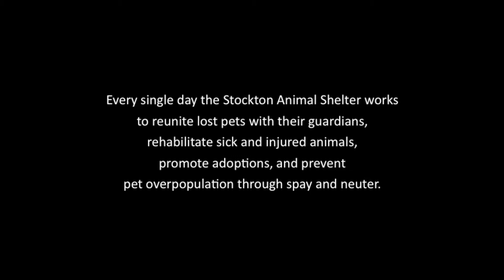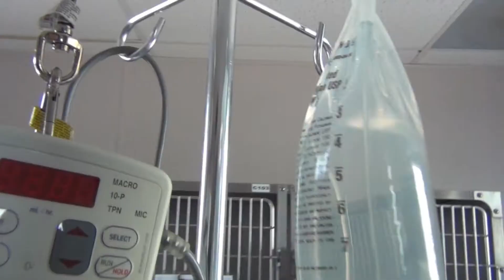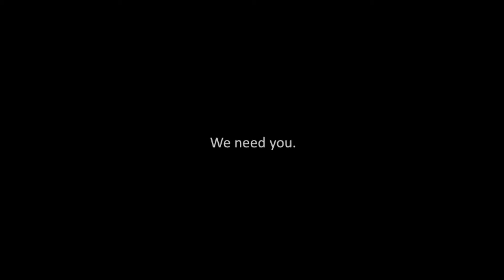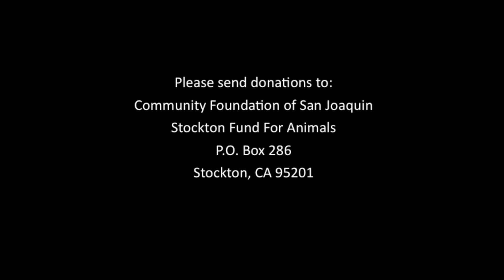You're Okay, We Promise (Stockton Animal Shelter)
We spent an afternoon in the trauma center at the Stockton Animal Shelter.  What we found more overwhelming than the intake rate of animals needing medical attention is the dedication of the shelter staff and volunteers.  Please visit the links below to learn more about the Stockton Animal Shelter.